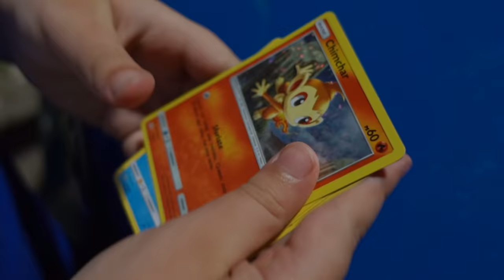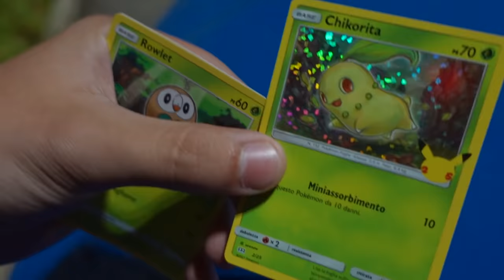UNO SCONOSCIUTO CI INSEGUE PER STRADA DI NOTTE! *terrificante*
Vito Bellavita e i suoi cugini in una nuova e fantastica avventura.
Uno sconosciuto ci ha seguito di notte con la sua macchina, ci osservava da lontano, ci spiava! Noi abbiamo avuto molta paura, non sappiamo cosa vuole da noi.. Però siamo Vichinghi, e non abbiamo paura di niente!